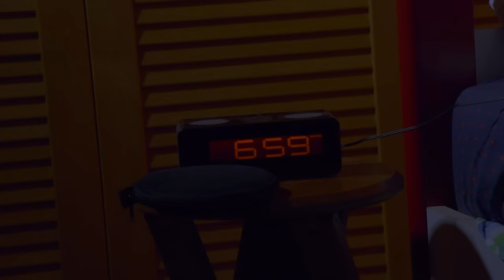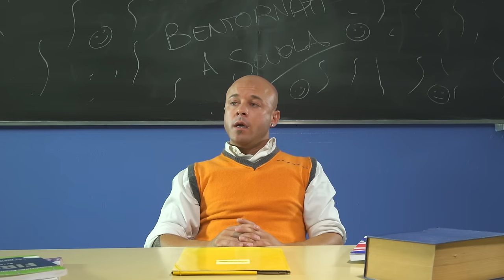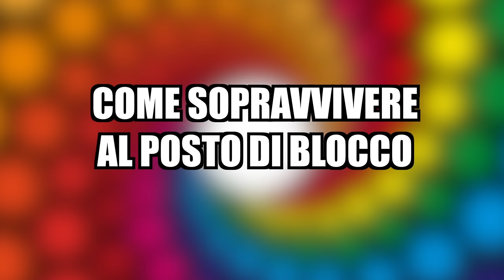IPANTELLAS IN TV - COMPILATION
★★13O.OOO LIKE SE VUOI UN NUOVO VIDEO★★
➜ PRE-ORDINA IL NOSTRO LIBRO QUI

DAL 18 OTTOBRE IL NOSTRO NUOVO LIBRO - MIA MADRE E' SATANA